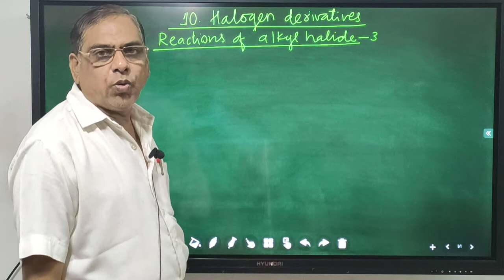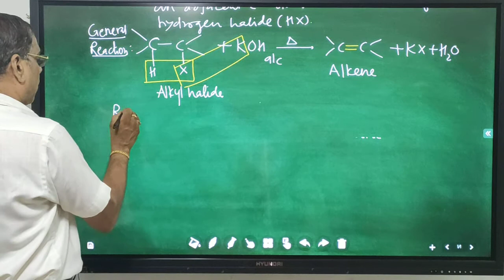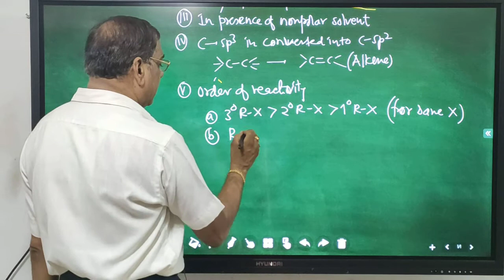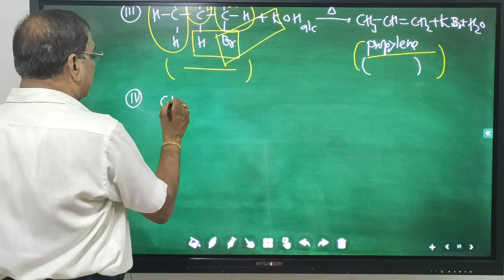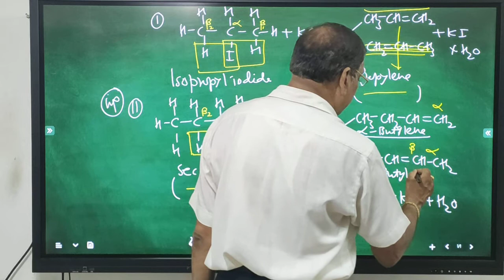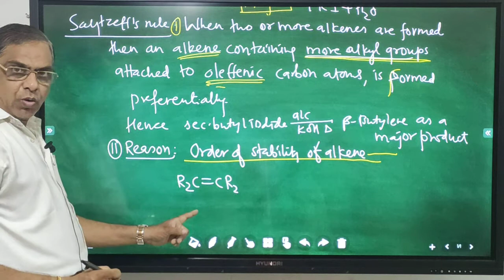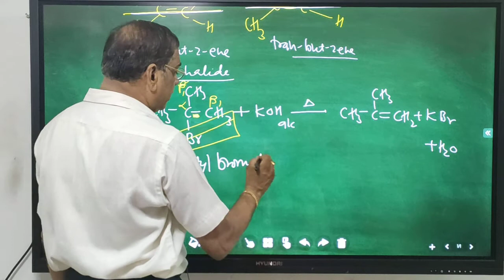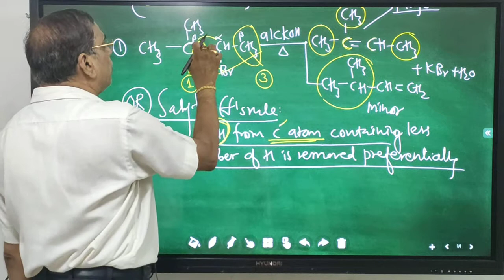38 Reaction of alkyl halide 03 dehydrohalogenation